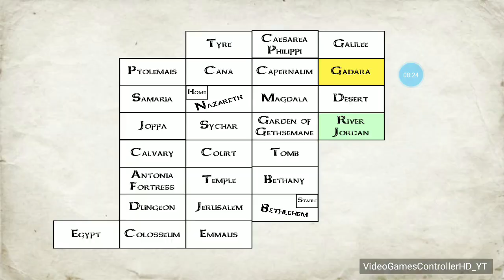part4: "THE YOU TESTAMENT" *Free MOBILE game to INSTALL and PLAY!* of 2022 (MOBILE) 9/6/2022